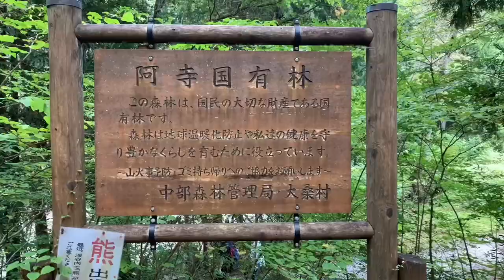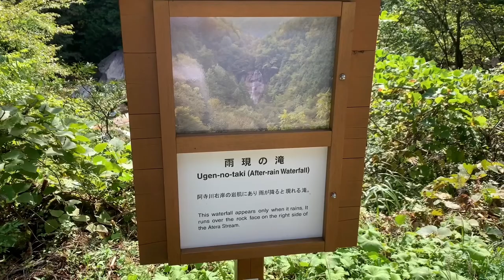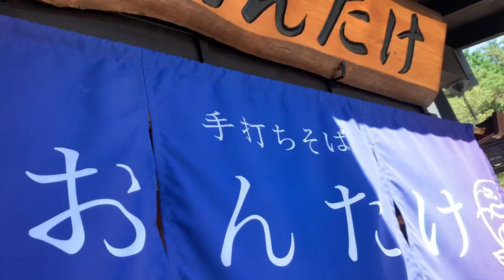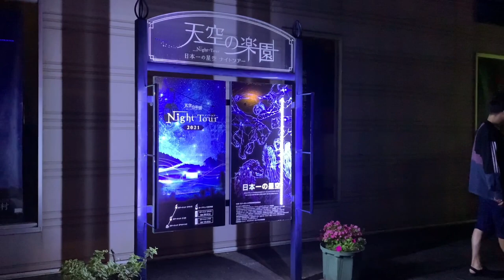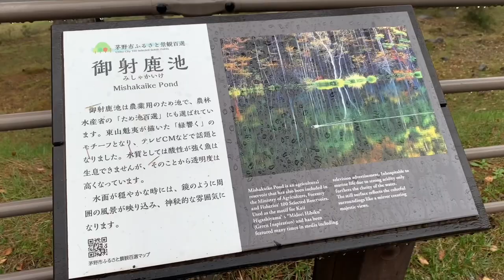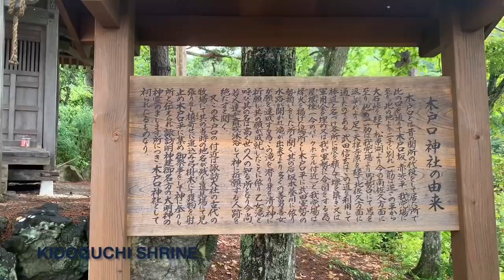NAGANO JAPAN TRAVEL GUIDE/VLOG 🇯🇵 || Autumn in Star Village Achi/Chino/Kiso ⭐ Japan Travel Ideas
I hope to show you some things to do/places to visit/eat in the south of Nagano (not only in autumn, but throughout the whole year). I hope you enjoy this vlog  💖

While we might not have been successful in seeing the stars, we discovered a lot about the area and I can't wait to go back again !

We visit the no.1 spot for star gazing in Japan,  Achi Star Village. Find the link to the official website here:

we also check out the Atera Valley in Kiso

and nature spots in Chino.

Artist : Ryan